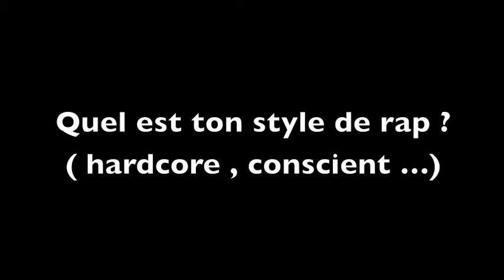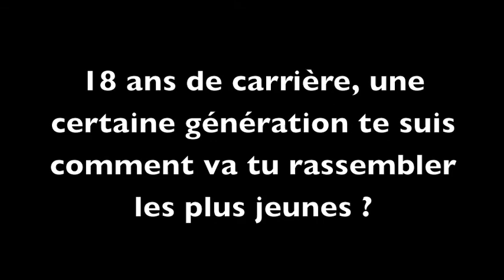Busta Flex en itw sur 57live.fr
Busta Flex, 18 ans de carrière au moment de la video (2012) en itw pour la Radio 57live.fr Click et laisse toi faire
Facebook Officiel : 57 LIVE WEB RADIO
L'itw s'était déroulé lors du Tremplin de la culture Urbain à Nancy, très bon événement
Big up Repier et son équipe